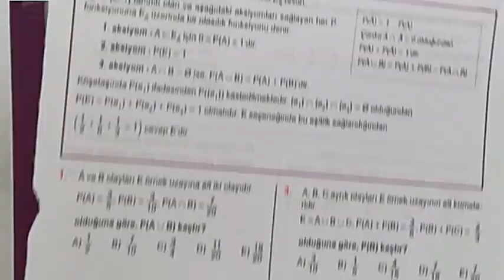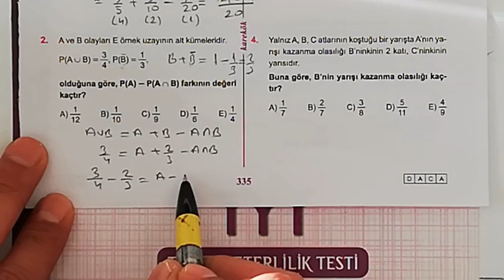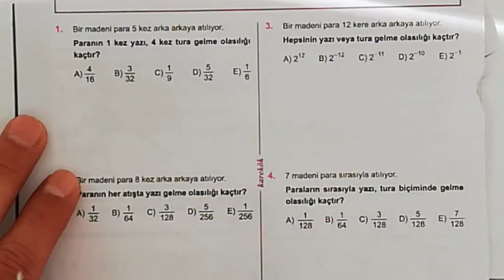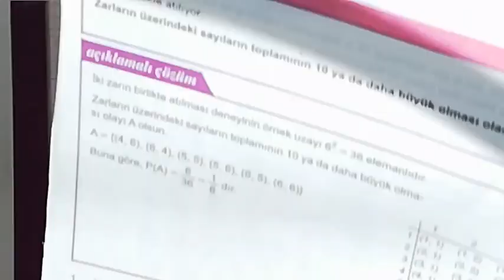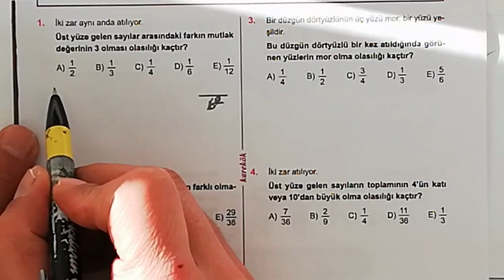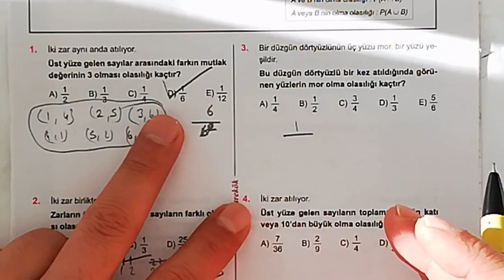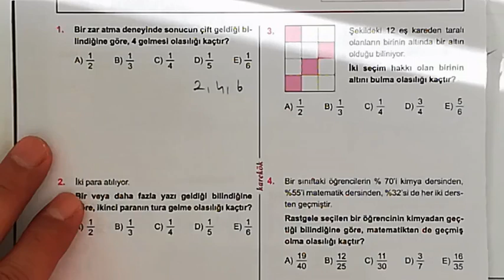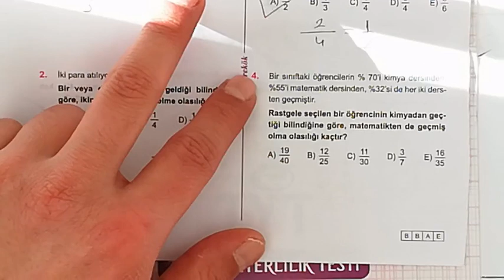KAREKÖK YAYINLARI 29. ÜNİTE (OLASILIK) 5.6.7. VE 8. KÖŞETAŞLARI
olasılık,
olasılık 10. sınıf,
olasılıksız,
olasılık soru çözümü,
olasılık tyt,
olasılık üniversite,
olasılık 10,
olasılık ve istatistik,
olasılık 2,
olasilik tyt,
olasılık ales,
olasılık ayrık olay,
olasilik konu anlatimi,
binom olasilik,
olasılık çözümlü sorular,
olasilik soru cozumu,
10.sinif olasilik soru cozumu,
olasılık formülü